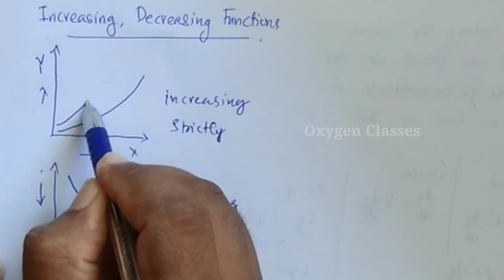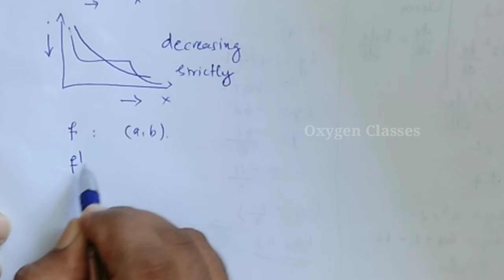Increasing and Decreasing Functions(Malayalam)| Application of Derivatives (Part 2) |+2 Mathematics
Application of Derivatives (Part 2)
+2 Mathematics
Chapter 6